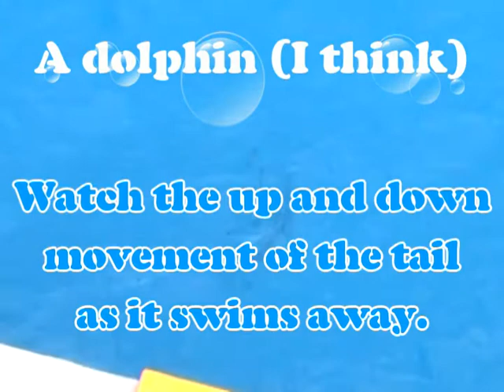Sea Animals from Our Cruise Balcony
Here are a few of the sea animals I saw come to the surface while we were docked in Cozumel on February 20.  I spent the afternoon reading on the balcony watching all the sea life between paragraphs.  It was heaven and I want to go back!!!